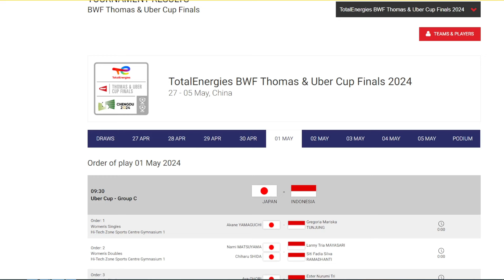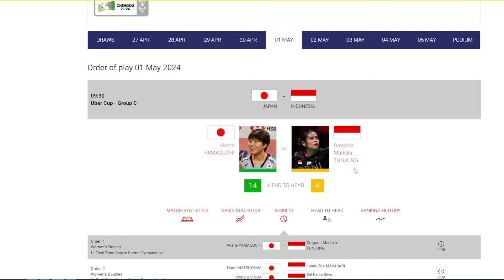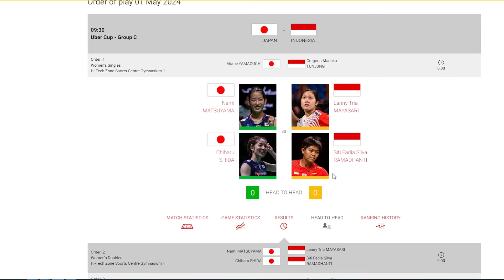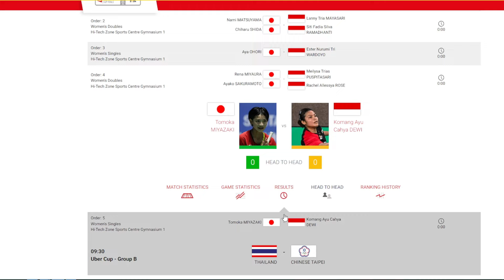INDONESIA VS JEPANG UBER CUP 2024 SUSUNAN PEMAIN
Tim uber merah putih akan menjalani laga pamungkas group C dengan menghadapi tim uber jepang. Laga ini menjadi kesempatan bagi kedua tim untuk memperebutkan juara group. Tim uber Indonesia menurunkan pasangan kejutan, Lany Tias Mayasari akan dipasangkan dengan Siti Fadia Silva Ramadhanti. Semoga Tim Uber Indonesia bisa menang dan menjadi juara group C